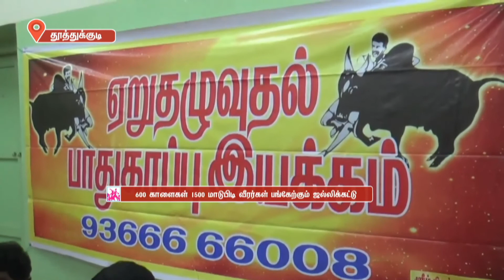பிப்ரவரியில் ஸ்ரீ வைகுண்டத்தில் 600 காளைகள் 1500 மாடுபிடி வீரர்கள் பங்கேற்கும் ஜல்லிக்கட்டு போட்டி